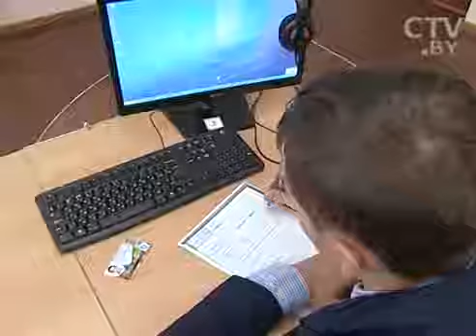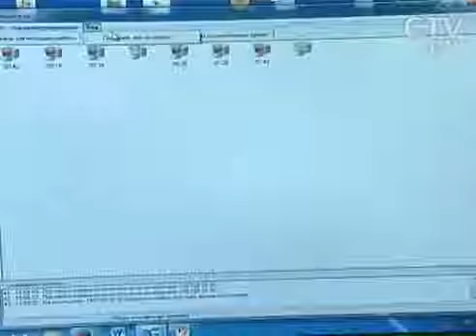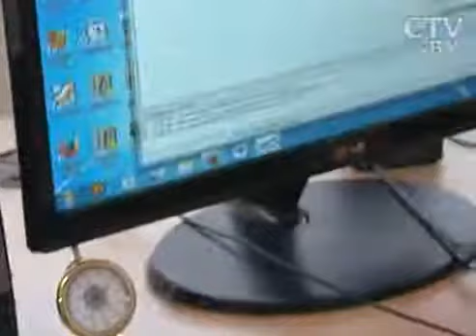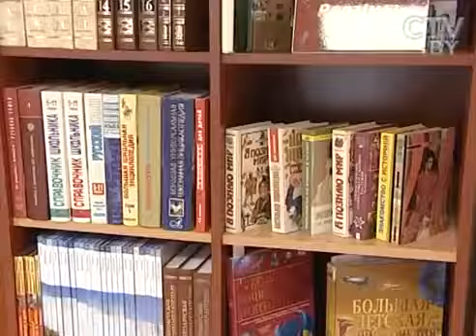Карта учащегося Индификационный документ и банковская платёжная карточка одновременно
Минский городской институт развития образования, Центр информационных ресурсов системы регионального образования, Электронная школа, СТВ